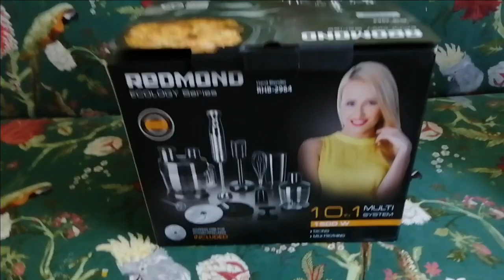👌🙀УВИДЕЛА И ПОНЯЛА, ЧТО, МНЕ ЭТО ОЧЕНЬ НУЖНО✅ КОГДА СИЛЬНО ХОЧЕТСЯ, НЕЛЬЗЯ СЕБЕ ОТКАЗЫВАТЬ💥 👌!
Порою приятно по радовать себя самой..  Я очень люблю сама себе делать приятные подарки..  Как молния , в один миг понимаешь, что, если, не сейчас, то, потом никогда..